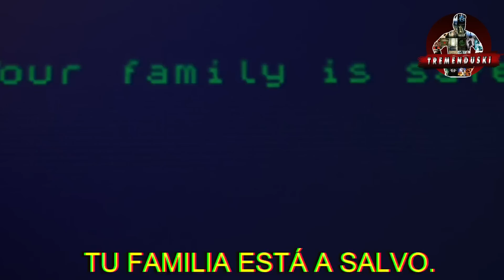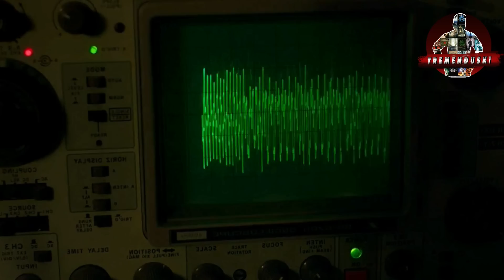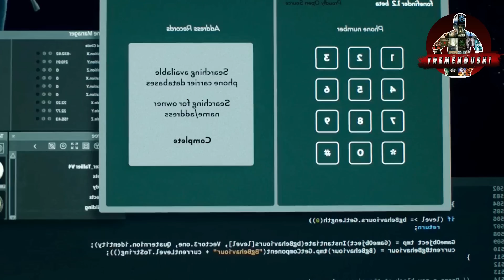🛑UN SINIESTRO JUEGO LA OBLIGA A COMER VIDRIO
REPULSIVE

1908 VOL 2